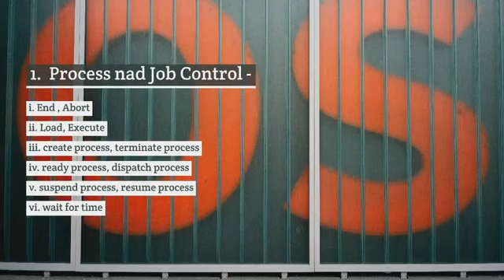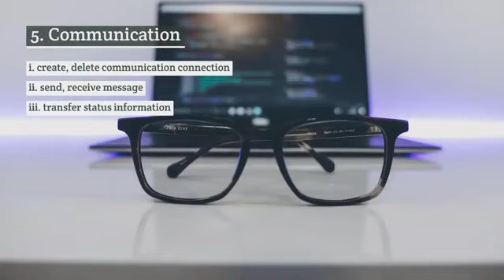Operating system - System Calls..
Video will Explain the system call and the types of system calls in the operating systems...